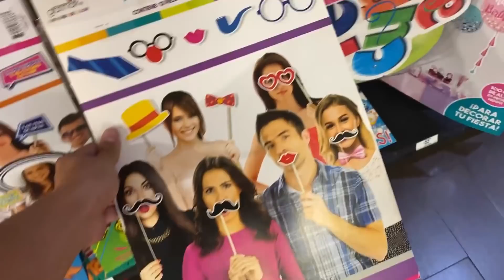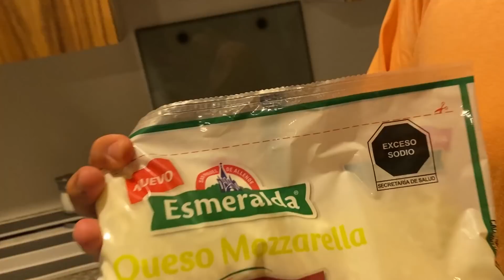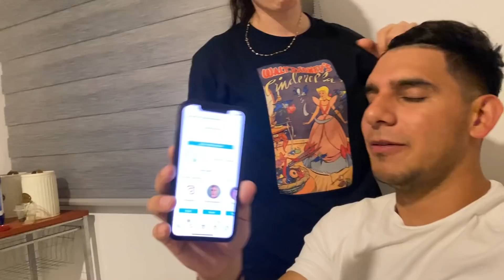LE DOY ALGO QUE NO ESPERABA A MI NOVIA || JUANITO MARTINEZ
TODOS VAYAN A SEGURILA